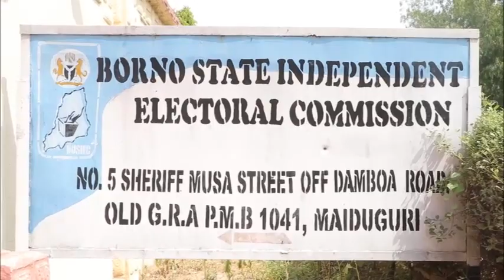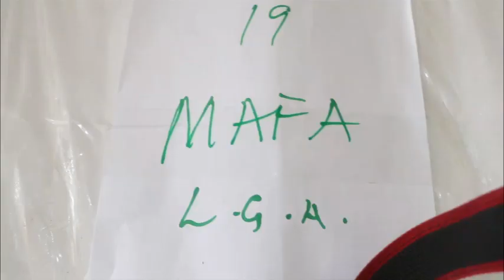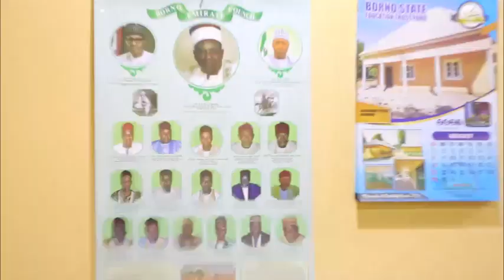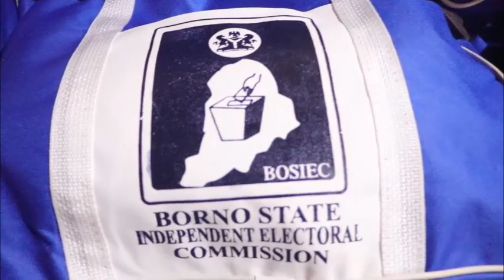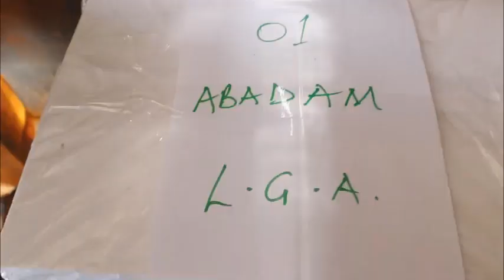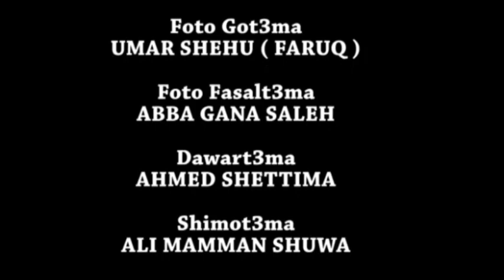S3kdis3mowa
Executive Chairman Borno State Independent Electoral commission Barma Lawan Maina